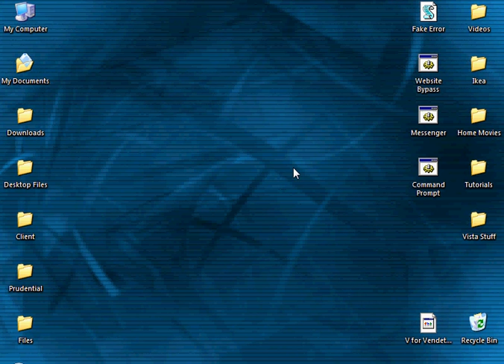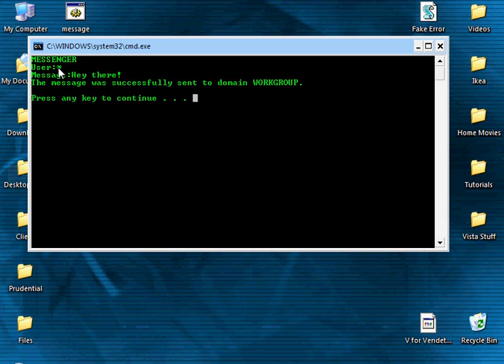Chatting with Command Prompt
This video tutorial will teach you how to send messages with command prompt.